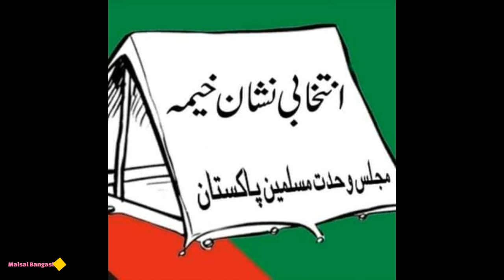tarana Da qom yaw hidmat ghar da agha ya muzamil kalam Mushahid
Tarana Da qom dair
kalam Mushahid Hussain
video edit by Maisal Abbas